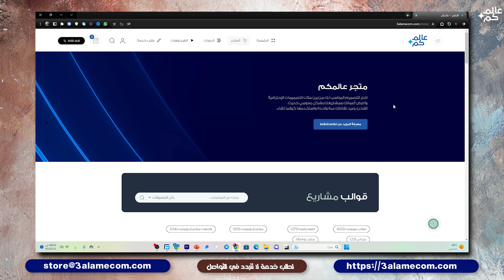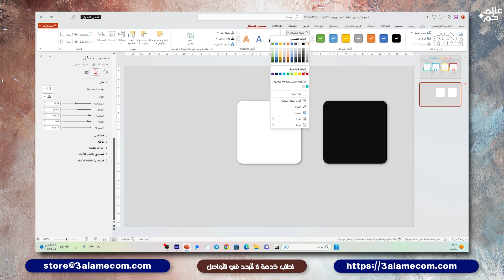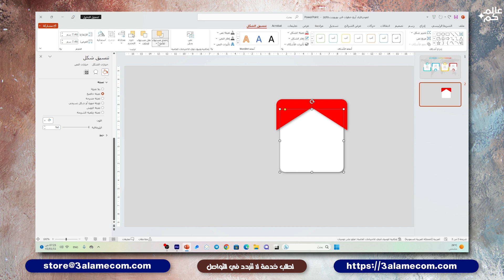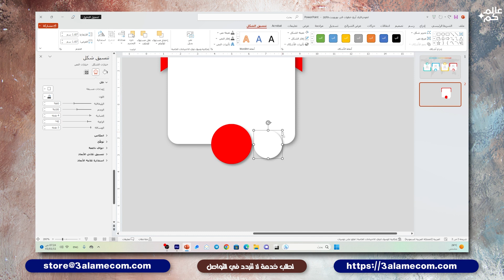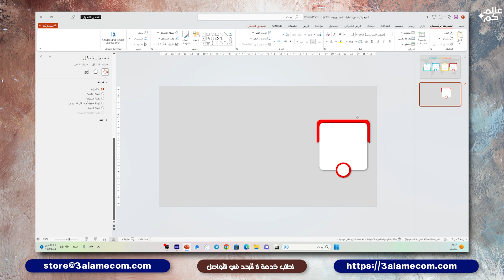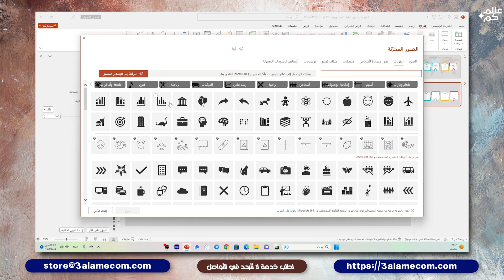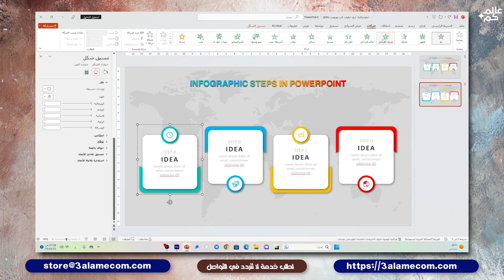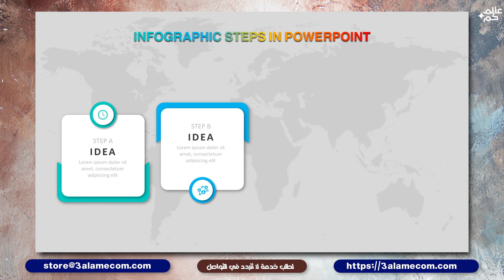كيفية تصميم انفوجرافيك أربعة خيارات في بوربوينت للمبتدئين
اهلا بكم أحبابي في لقاء اليوم راح نتعلم كيفية إنشاء أربعة خيارات انفوجرافيك متحركة في برنامج بوربوينت